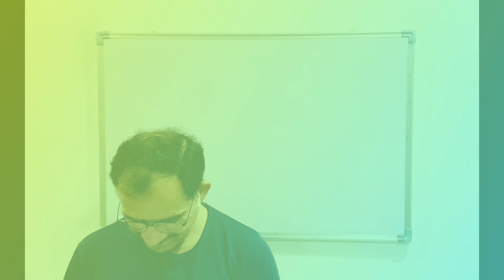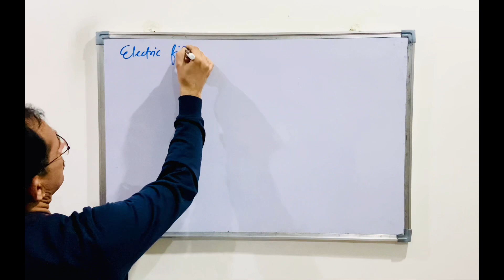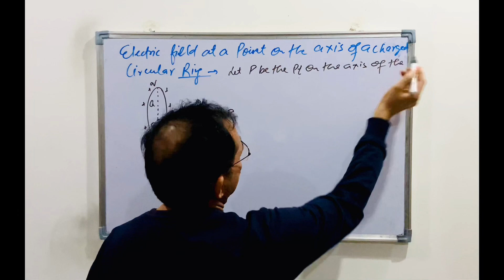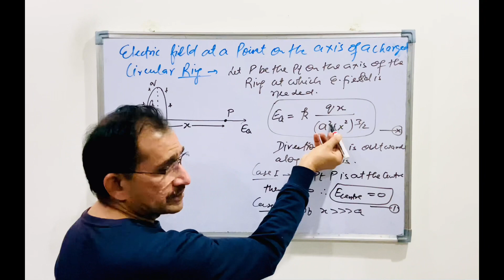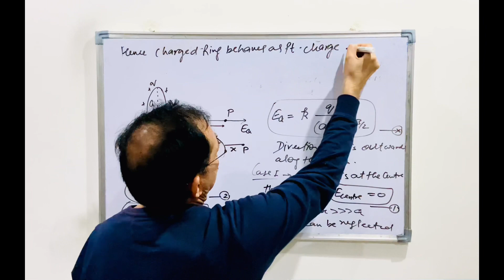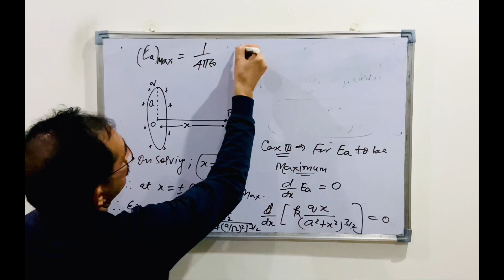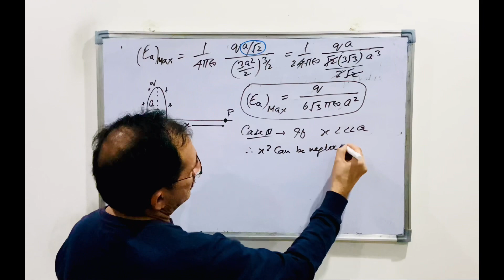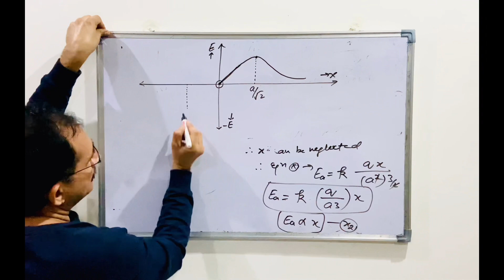Electrostatics(Day-14)Electric field due to a Charged Ring